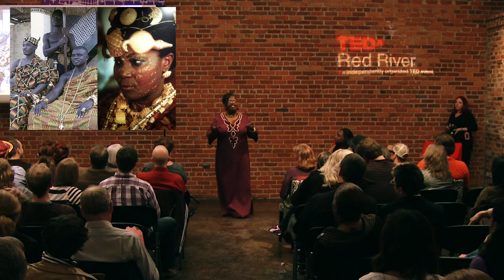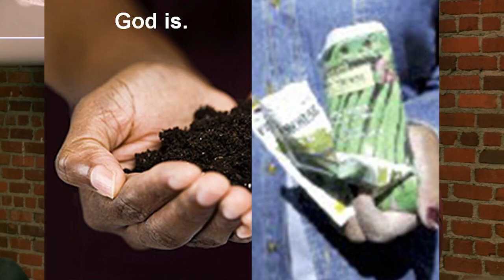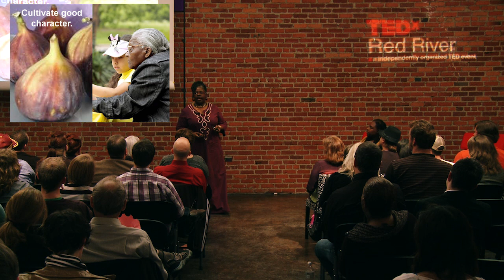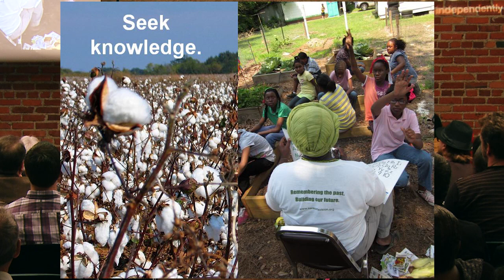TEDxRedRiver - Leia Lewis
From our January 2012 event, Leia Lewis came to share her motivating story of the Sankofa Foundation in Shreveport LA.